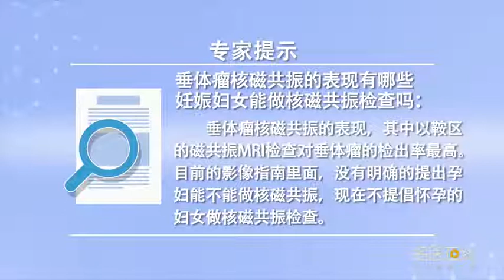垂体瘤核磁共振的表现有哪些妊娠妇女能做核磁共振检查吗 张春志 吉林省脑科医院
垂体瘤核磁共振的表现，其中以鞍区的磁共振MRI检查对垂体瘤的检出率最高，通过鞍区薄层，每一毫秒扫描一层，增强影像的MRI检查，若结合动态照影MRI检查，直径小至2到3毫米的，垂体微腺瘤也可以显像，鞍区增强CT显影，对于部分垂体大腺瘤，显像效果好。可以了解鞍底骨质的破坏程度，以及蝶窦气化的程度，垂体柄居中，垂体左侧比右侧饱满向上膨隆，增强扫描可见斑片状，强化程度低于邻近妊娠的妇女能否做MRI检查。关于这个问题能不能简单的说能与不能，因为目前的影像指南里面，没有明确的提出，妇能不能做核磁共振，现在不提倡怀孕的妇女做核磁共振检查。

Does MRI of pituitary tumor show which pregnant women can do MRI
MRI findings of pituitary tumors, Among them, MRI of sellar region has the highest detection rate, Through the thin layer of saddle area, Scan one layer every millisecond, Enhanced MRI, If combined with dynamic imaging MRI, 2 to 3 mm in diameter, Pituitary microadenomas can also be visualized, Enhanced CT imaging of sellar region, For some pituitary macroadenomas, The imaging effect is good. We can know the degree of destruction of the sellar floor bone, And the degree of sphenoid sinus gasification, The pituitary stalk is in the middle, The left side of the pituitary gland is fuller than the right side, The enhancement scan showed patches, The degree of enhancement was lower than that of the adjacent pregnant women. Can we simply say yes or no to this question, Because in the current video guide, There is no clear proposal, Can women do MRI, MRI is not recommended for pregnant women.